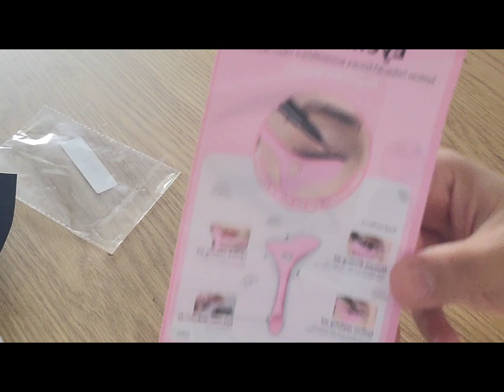تسوق اون لاين#shopping#china#الصين#المانيا #